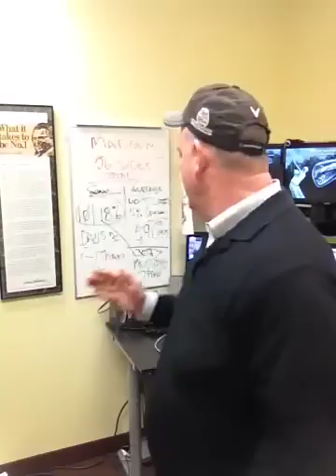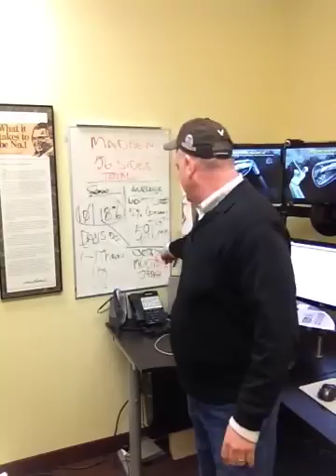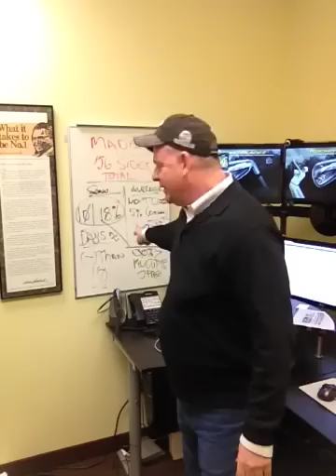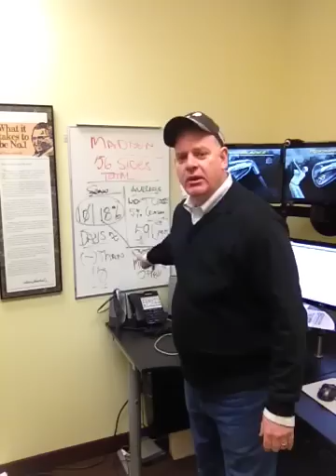Morris County Market Update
Madisons' Secret Real Estate Agent tells all.. !

Morris County Real Estate Pro..Sean T Shallis talks about what is really happening in the Madison. NJ real estate market over the last 30-60 Days !

"Two homes went under contract in Madison last week?"

Were you even aware they were for sale?

Our VIP buyers did ...as a matter of fact more than 20 families and individuals came to visit us last weekend to see 302 woodland ave, Madison. (Btw we successfully negotiated multiple offer situation in less than 72 hours of listing the home)

Sean T Shallis

Go Dodgers !